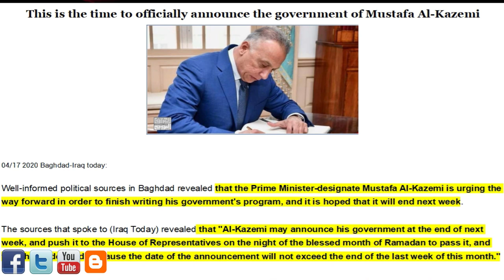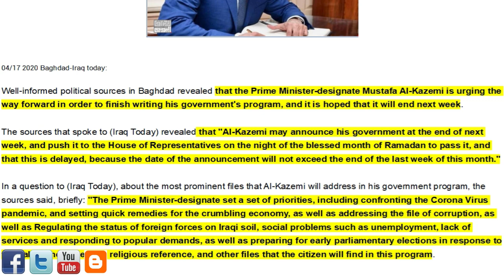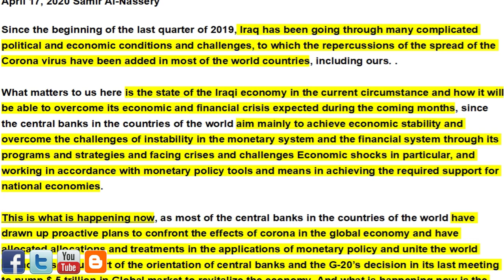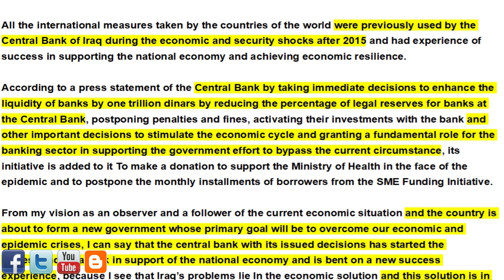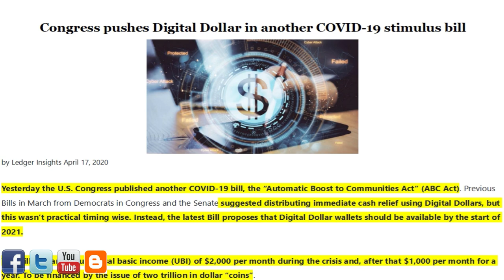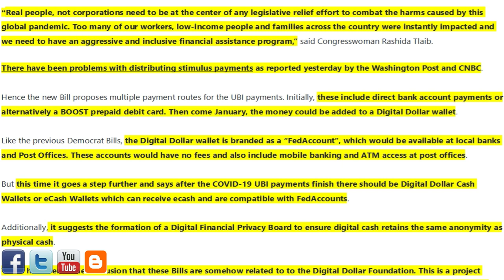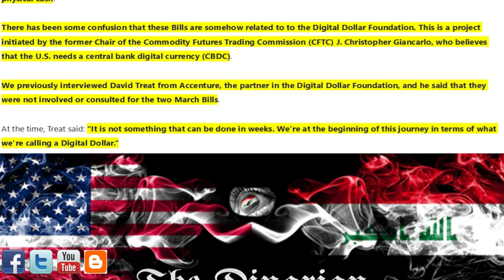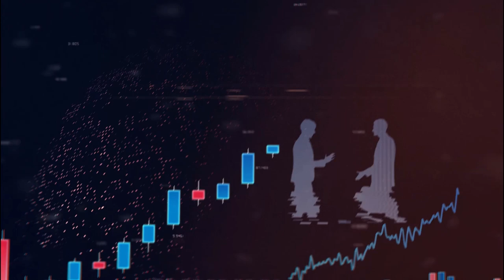🇮🇶🇮🇶 Iraqi Government Before Ramadan/In The Hands Of The CBI/Automatic Boost to Communities Act 🇮🇶🇮🇶